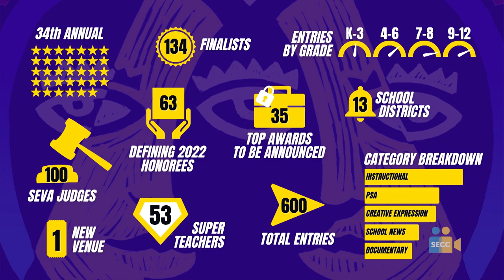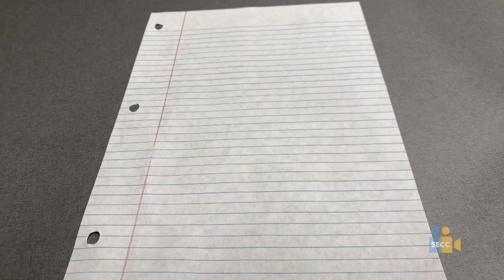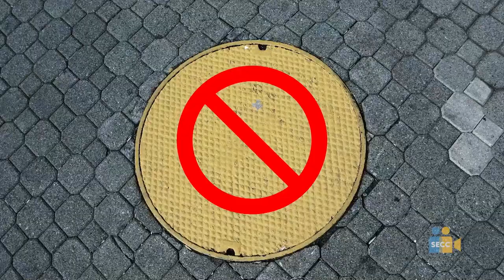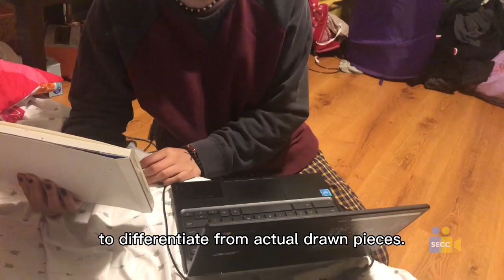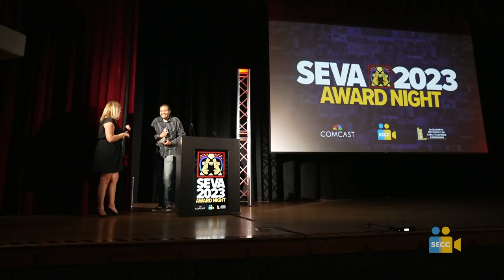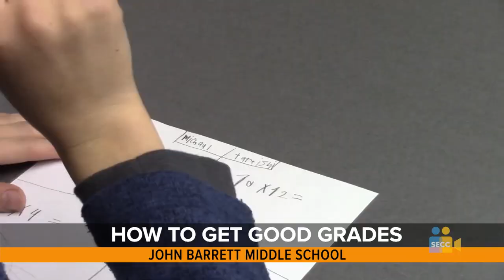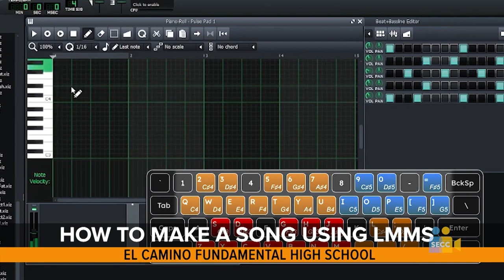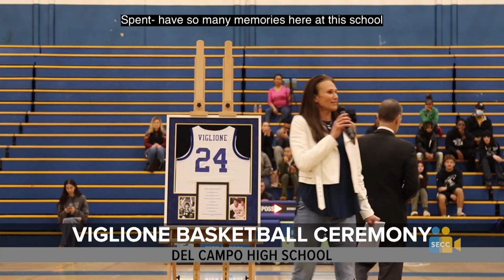SEVA 2023: Award Night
Saturday, April 29, 2022 - Hiram Johnson High School
SEVA Award Night Event

Welcome
Jerry Jones, Past SECC Board Chairperson and SCOE Executive Director of Technology Services
Trevor Harding, Sunrise Elementary SEVA Teacher

PSA Category Awards 12:04
Connor Sutton, Sacramento Republic FC Director of Game Entertainment & Broadcast
Yusef, Toby Johnson Middle School Student

Defining 2022 Celebration 25:35
​Candice Mabra, Sacramento Metropolitan Cable TV Commission Executive Director

Documentary Category Awards 28:10
Jaden, Samuel Jackman Middle School Student

Teacher Recognition 42:34

Creative Expression Category Awards 45:03
Jennifer Collier, SECC Partner
Katy, Casa Roble High School Student

Allan Hinderstein Award 54:34
Lisa Hall, Bell Avenue Elementary School Principal
Dawn Williams, 2022 Allan Hinderstein Award Recipient

Instructional Category Awards 1:02:00
YK Chalamcherla, Sacramento Metropolitan Cable TV Commission Chair
Emma, Katherine L. Albiani Middle School Student

School News Category Awards 1:15:37
Bob Lyons, Sac City USD Chief Information Officer
Naya, Rio Americano High School Student